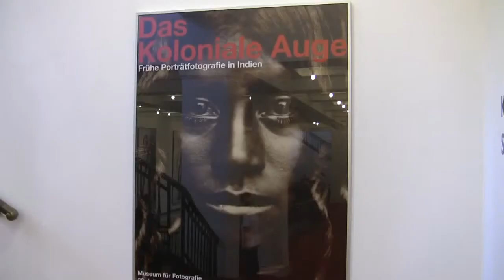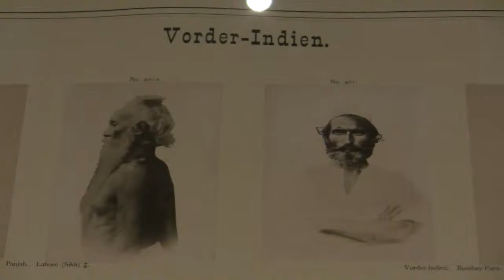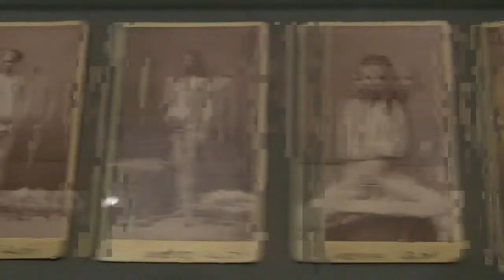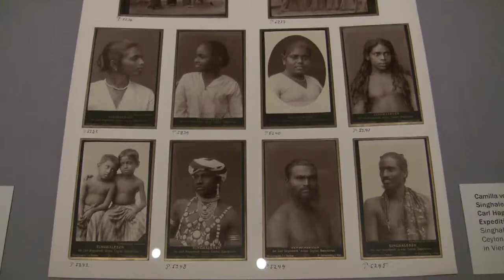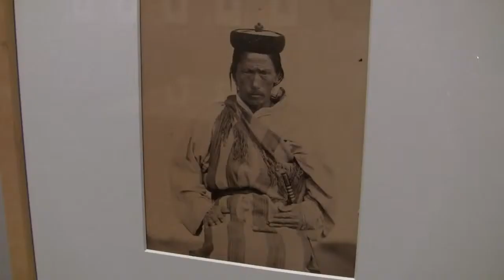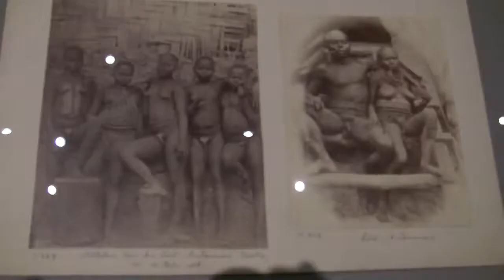Das Koloniale Auge - Frühe Porträtfotografie in Indien (19th century photography in India)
Impressions of the exhibition "The Colonial Eye - Early Portrait Photography in India" from 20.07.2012 to 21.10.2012 at the Museum of Photography, Berlin... read more in German:

Impressionen der Ausstellung "Das Koloniale Auge - Frühe Porträtfotografie in Indien" vom 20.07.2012 bis 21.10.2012 im Museum für Fotografie, Berlin.

Von Maharadschas im Prunk-Ornat bis zu Asketen mit Keuschheits-Gürteln: Eine facettenreiche Ausstellung im Museum für Fotografie zeigt Porträts von Indern im 19. Jahrhundert -- so, wie die britischen Kolonial-Herren sie sehen wollten.